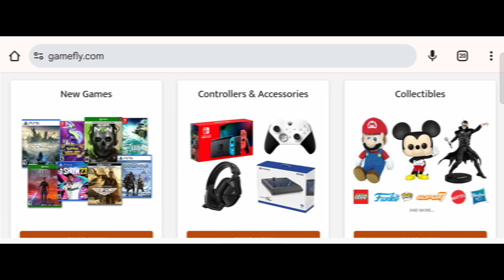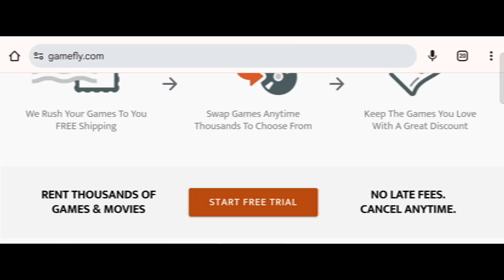Gamefly Review: Is Gamefly.com Scam Or Legit Website?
Gamefly Reviews (Nov 2024) Watch Unbiased Review Now! | World Network

Do you want to know about Gamefly Reviews? Watch this video till end because in this video you will get to know about the legitimacy of the site.

1. How to Refund on PayPal? Step-By-Step Guide on the Refund Policy
2. How to get a refund for a fraudulent credit card transaction
3. How to check whether a product is genuine or not?
World Network